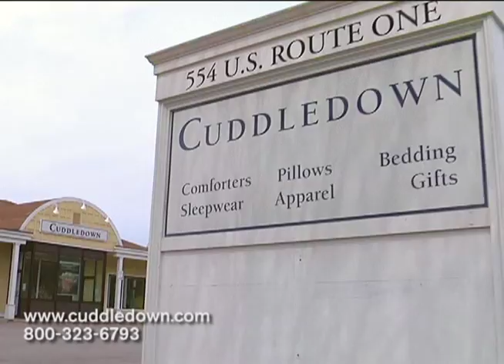Cuddledown Outlet Store - Freeport Maine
Enjoy the same great Cuddledown products you find in our catalog or online, plus so much more! Plus we offer unique gifts and other items not found in our catalog or online. All with the same fabulous Cuddledown quality you've come to love!